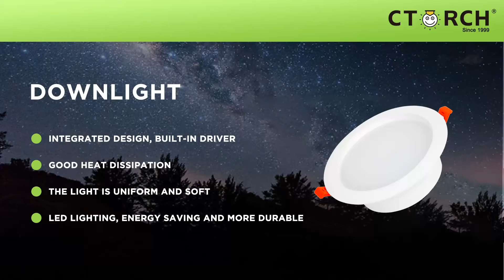DOWNLIGHT production process